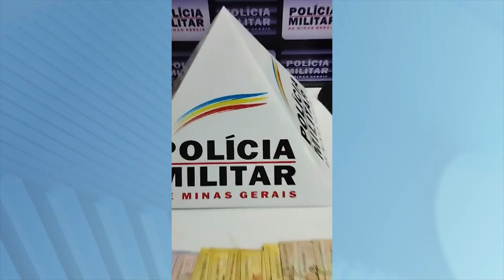Roubo em Caratinga: Dupla Presa, Simulacro de Arma e Moto Utilizados no Crime Apreendidos pela PM.